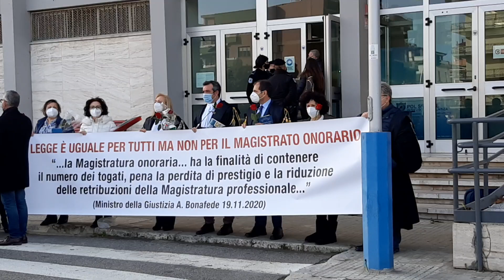Magistrati onorari a Crotone